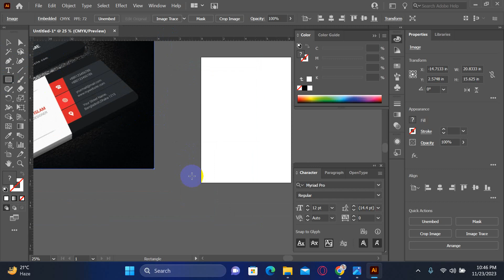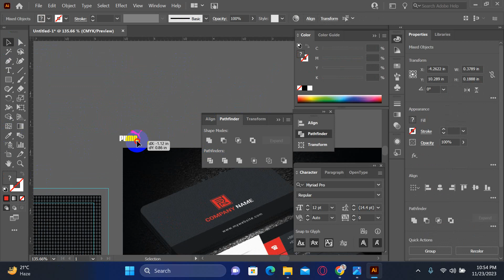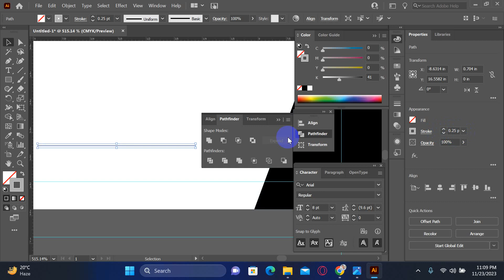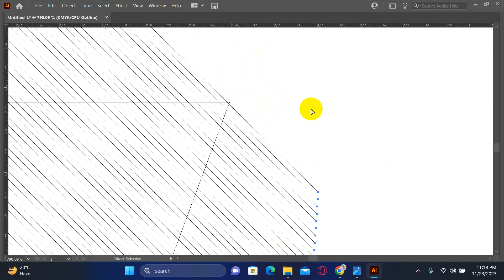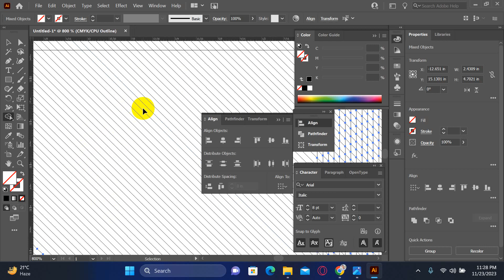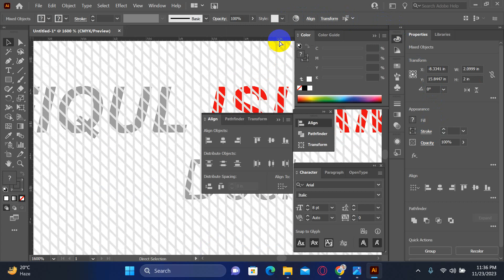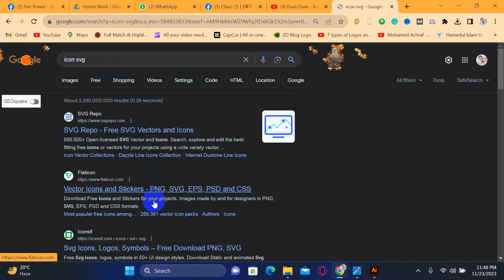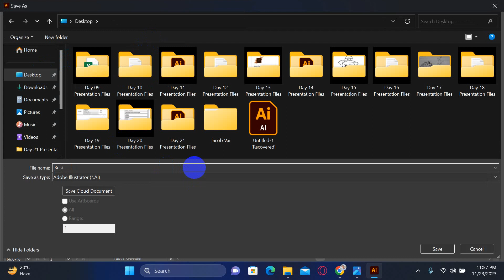Class - 21 - Cox's Bazar - Graphics - Batch 01 (Business Card Design)